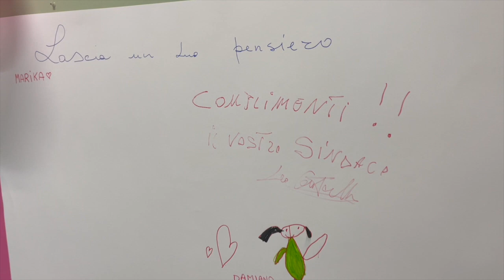Attenti a quei due - 3 febbraio 2022 -